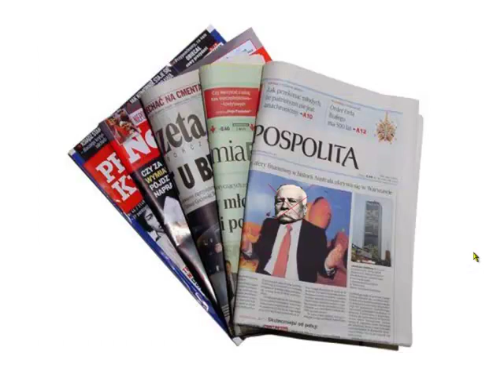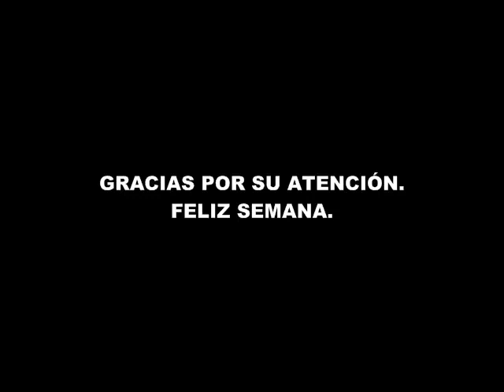Mexico´s Anteroom (Narrated by Caferino)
Before Mexico entered the mexican revolution, this is what marked the start of it. Enjoy